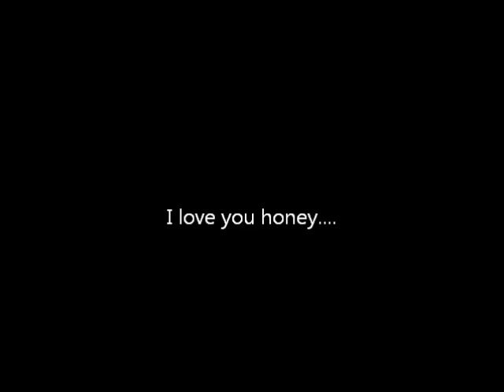I love you honey...